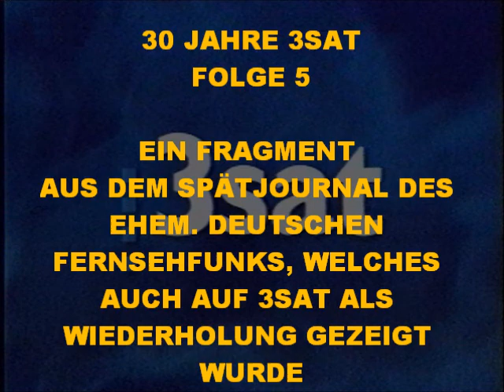AUS GEGEBENEN ANLASS - ZUM 30. GEBURTSTAG VON 3SAT (5) - FRAGMENT SPÄTJOURNAL (WH.)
AUS GEGEBENEN ANLASS DES

30. SENDERGEBURTSTAGS VON 3SAT

PRÄSENTIERT KULTUR 1 ZUKÜNFTIG AUF DIESEM KANAL EINIGE AUSGEWÄHLTE FUNDSTÜCKE AUS VERGANGENE ZEITEN !

DAMIT WÜNSCHEN WIR 3SAT AUCH FÜR DIE ZUKUNFT WEITERHIN VIEL ERFOLG !

HIER ZU SEHEN AUS DEM 3SAT - ARCHIV

EIN AUSSCHNITT AUS DEM SPÄTJOURNAL DES EHEM. DFF, WELCHES AUCH AUF 3SAT DAMALS NOCH WIEDERHOLT WURDE.